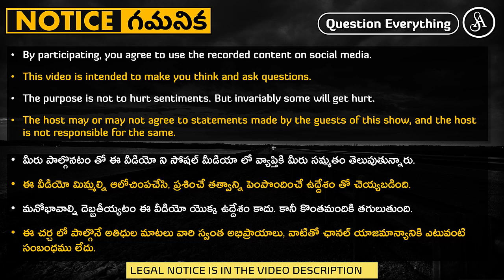హోమియో దొంగల బోడి బెదిరింపులు